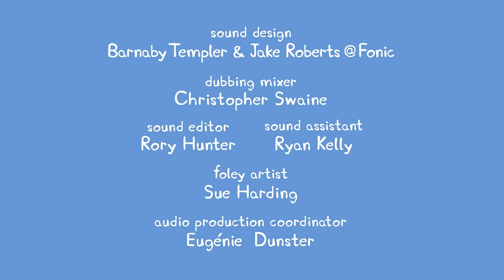Peppa Pig | Health Check | Peppa Pig Official | Family Kids Cartoon